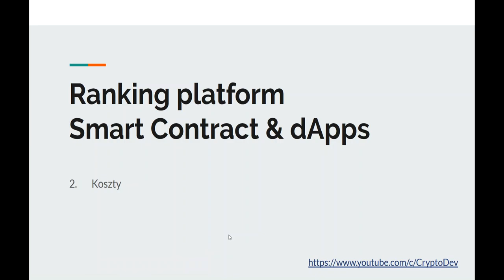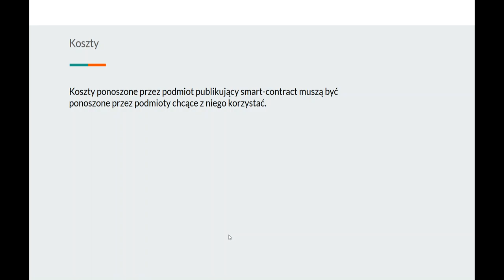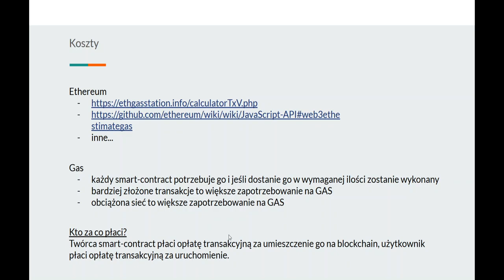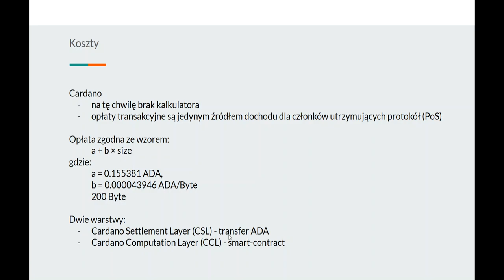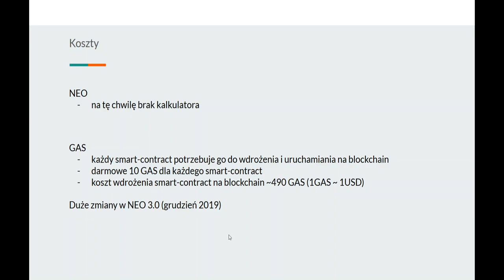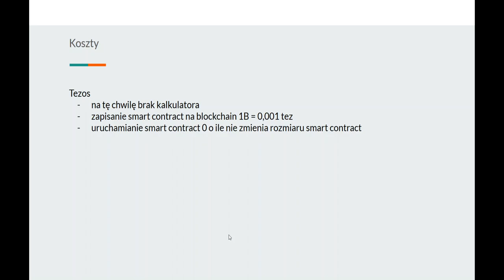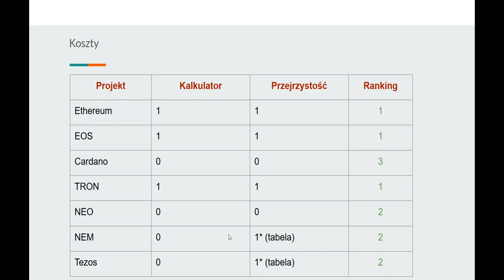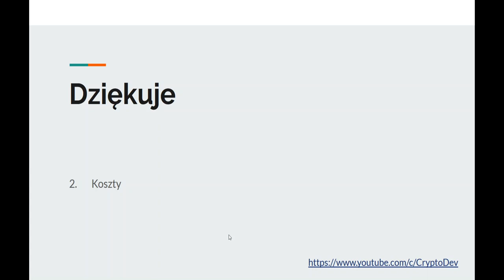💲 02. Którą platformę do SMART CONTRACT wybrać? ❓ RANKING platform 🏆 | Koszty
Jeśli mogę Ci jakoś pomóc zapraszam do kontaktu:

Ranking prezentujący projekty do tworzenia smart contract, dowiesz się z niego, którą platformę wybrać, jak działają smart contracty na poszczególnych platformach oraz gdzie szukać tutoriali do nauki pisania smart contractów m.in. na ethereum, tezos, cardano, eos, neo, tron i nem.

Zastanawiasz się w który projekt zainwestować? Ten ranking pomoże Ci podjąć decyzje.